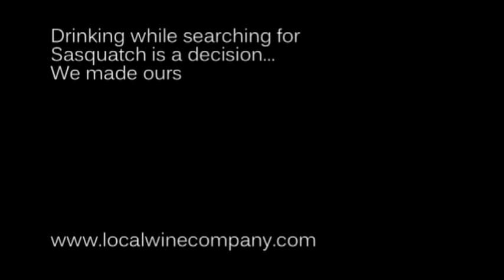WI Sasq Watch Episode 311 Introductions.flv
Our team travels to Northern Wisconsin in search of Sasquatch. Part 1 is the introduction of this groups members.